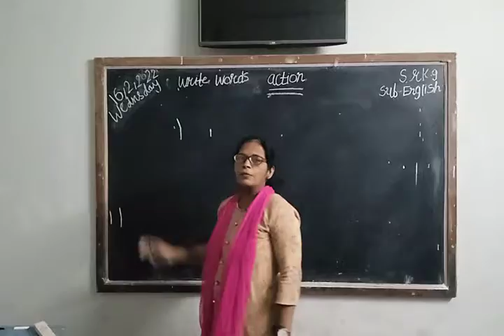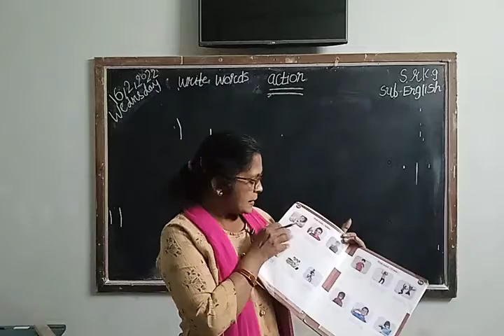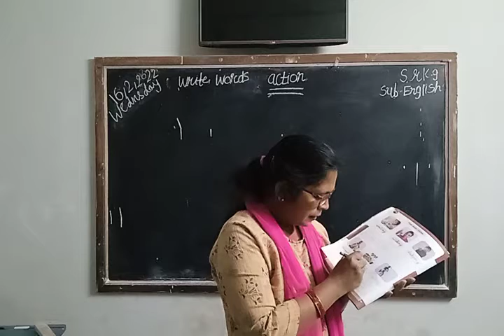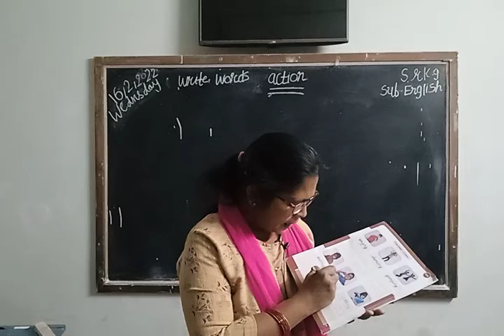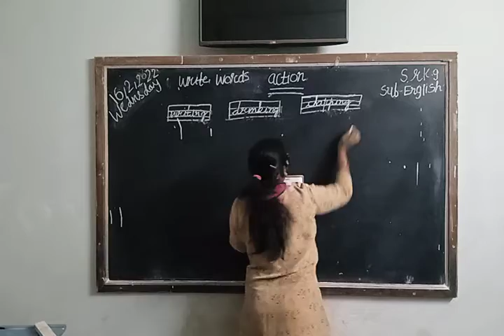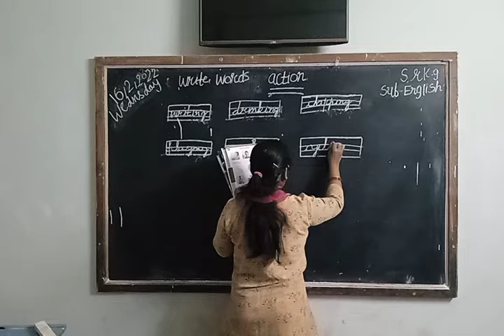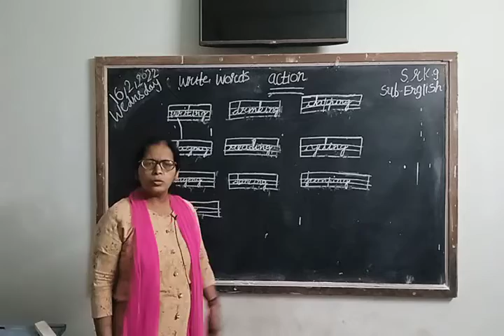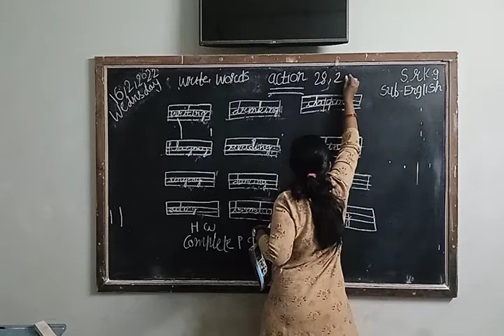std senior kg sub English Action write in words p. g no 28 and 29in work book.